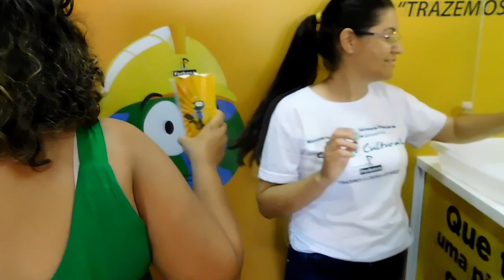13 Ferbasa Euclides da Cunha BA